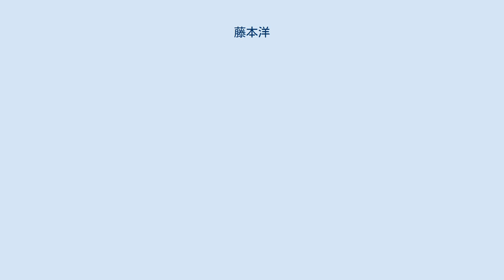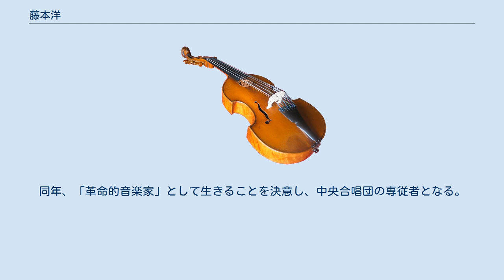藤本洋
藤本 洋（ふじもと ひろみ、1932年 - ）は、日本の作曲家、作詞家、うたごえ運動活動家。
Musical Guild q.主宰。
声楽を関鑑子、音楽理論と指揮を井上頼豊に師事。
日本のうたごえ全国協議会初代幹事長（1974～1980年）。
 1945年、東京都内で中学校1年生の時、敗戦を迎える。
中学校の社会科教師にマルクス主義の手ほどきを受け、とりわけ古典文献の芸術論に感化される。
1947年2月、日本共産党の高円寺細胞に入党を申し込むが、年齢が18歳に満たないため、いったんは無資格として断られる。
しかし本人の熱心な希望により、同党東京西部地区委員会と高円寺細胞の推薦人の取り計らいもあって、例外的に14歳で入党を許可される。
入党と同時に、日本青年共産同盟に加盟。
1948年1月より、日本青年共産同盟「中央コーラス隊」（中央合唱団の前身）の練習会に出席。
関鑑子と出会う。
1948年2月10日、日本青年共産同盟創立2周年記念集会で、中央合唱団の初演奏に参加した。
同年、「革命的音楽家」として生きることを決意し、中央合唱団の専従者となる。
 作曲 1956年 作詞 1969年 1970年 1971年